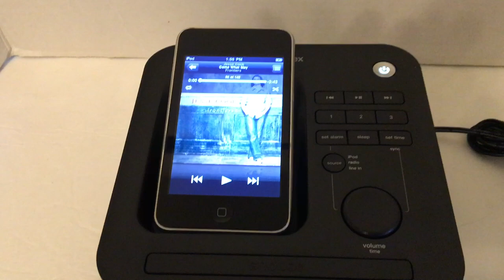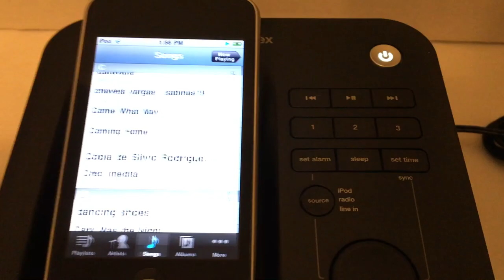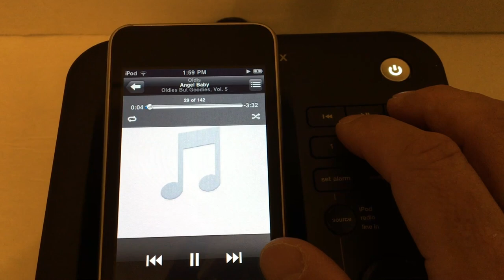Memorex Mi4604PBLK Party Cube Portable Speaker iPod/iPhone/Dock Alarm Radio Aux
The sound quality of MEMOREX Mi4604PBLK- and compact size of the It’s Speaker System makes it a high-quality charging dock and audio system for your road trips; office; bed room; or anywhere you wish to place it. If you live in the Houston Area, OfferUp a text, and I’ll respond immediately.

PartyCube Multi-Directional iPhone iPod Dock Speaker
TagAlong, powers and charges your iPod and iPhone device with Docking capability, has stereo speakers, digital FM radio,with station preset backlit LCD display.

Specifications
Other
Connector Type
Apple iPod and iPhone docking connector
Standard Auxiliary Input
Yes
Clock Radio
Yes
Brand Compatibility
Apple
Docking Station
Yes
UPC

COSTUMER Review
5 STAR
A Quality Product
Posted 7 years ago
aJosh

I was looking for an alarm clock to wake me up in the morning and maybe play some music on once in a while. It has exceptional sound quality (but is obviously not going to be better than headphones), the quality will lower the louder it is which is expected. It is very easy to set up initially. I love the turning knob that it has on it, very smooth. I was looking at an iHome but saw this little guy and I am glad that I got him. If you're looking for a new alarm clock get this one!

Great Mini/alarm FM Clock Radio
Posted 6 years ago
BillnSF

My Best Buy® Member
Great radio for bedroom, bath or bookshelf. And you'll never oversleep, because the alarm set volume gradually increases. Setup is very simple. Easy to read the time and has battery backup if power goes out. And optional line in jack connection. Also nice design and looks great on bathroom counter top.